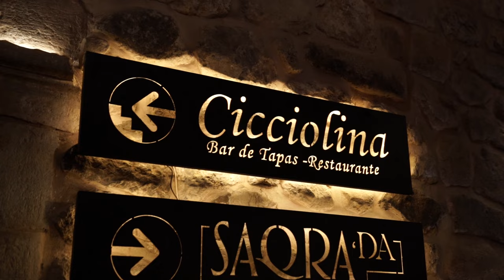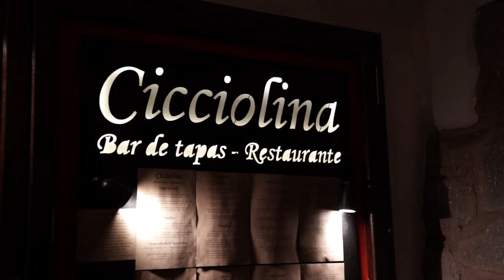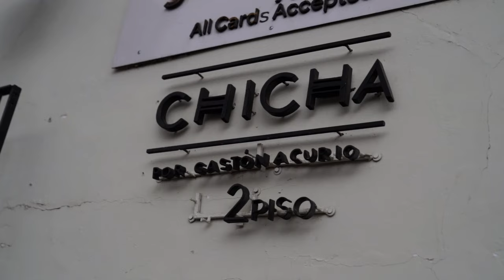PERÚ CAP. 4 - CUZCO (O CUSCO), COMEMOS EN CICCIOLINA Y CHICHA DE GASTÓN ACURIO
Llevamos casi un año preparando nuestro viaje a Perú, nos hemos estudiado las guías concienzudamente, hemos consultado con críticos y periodistas locales para dar conocer los mejores restaurante del país andino.

La gastronomía peruana esta considerada como una de las mejores del mundo y Lima es su epicentro. Varias confluencias como la china, la japonesa o la italiana se dan con la cocina peruana y la hace más rica aún.

Comer siempre es un placer y cuando lo haces viajando y disfrutando de nuevas experiencias es uno de los mayores privilegios que puedes tener. Este viaje nos ha brindado recuerdos que se nos han quedado grabado en nuestras cabezas y que siempre llevaremos con nosotros.

¡QUE VIVA PERÚ!